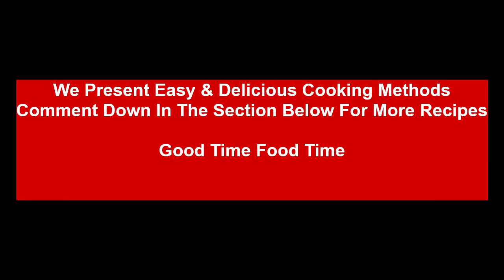CHICKEN JALFREZI | RESTAURANT STYLE CHICKEN JALFREZI | JALFREZI CHICKEN CURRY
Food Bowl Kitchen shows you chicken jalfrezi recipe with easy and quick method. So you must try this delicious chicken recipe and share to your loved ones.
If you want to see pakistani food, indian food recipe, asian food recipe, easy food recipe, quick food recipe, food recipe, desi food recipe, chicken recipe, best food recipe, and much more so stay connected to our channel.

Jalfrezi | Restaurant Style Chicken Jalfrezi Recipe | How To Make Chicken Jalfrezi | Jalfrezi Chicken Curry | Jalfrezi Chicken | Chicken Recipe | Chicken Curry Restaurant Style | Food Bowl Kitchen | Tasty

please see our more amazing food recipes by follow below given links.

ambur chicken biryani kripal amanna perugu pachadi fp cooking biryani in oven